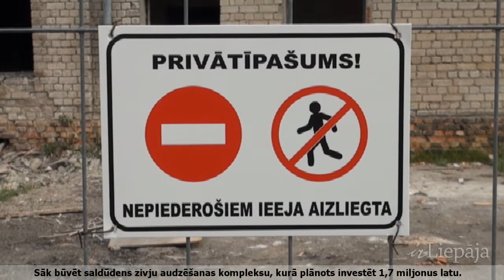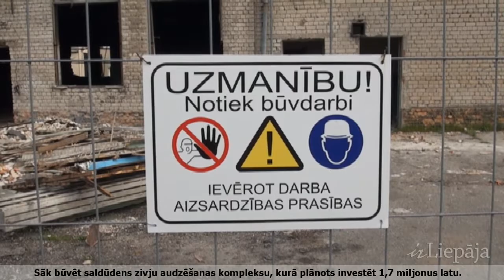Audzēs zivis Liepājai un trīsdesmit ārvalstīm